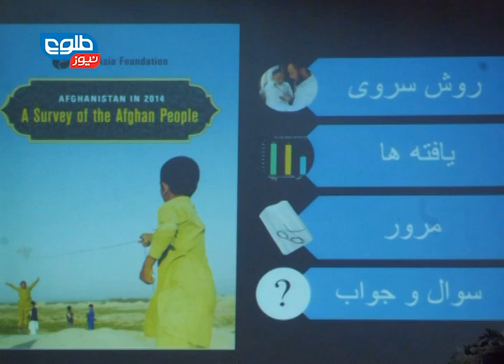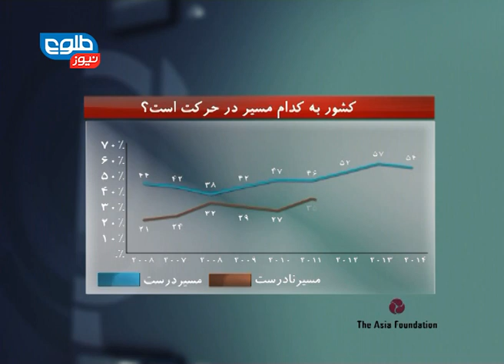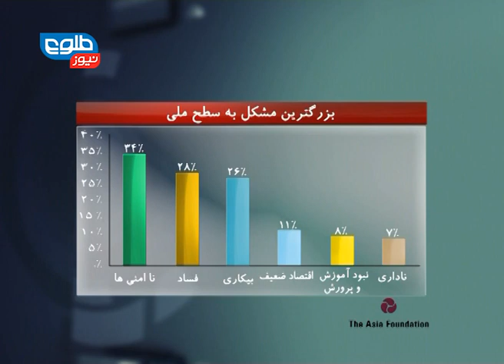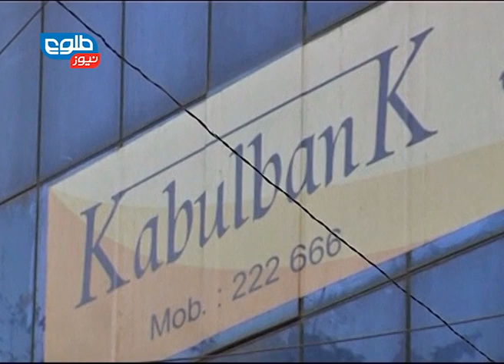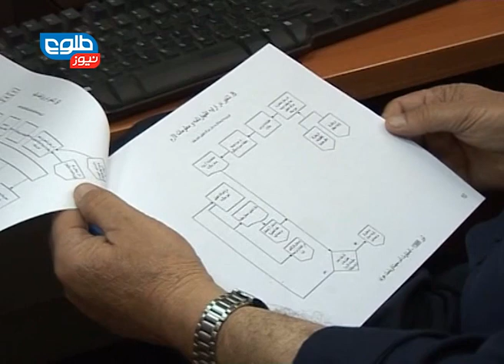TOLOnews 6 pm News 18 November 2014/ طلوع نیوز ۲۷ عقرب ۱۳۹۳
Two Killed, Three Injured in Kabul Attack, Lives Lost to Terrorism Up by 61 Percent Globally: IEP Findings, Critics Say Aziz Remarks Worsen Pak-Afghan Relations,

۲نگهبان افغان در حمله‌ی انتحاری امروز بر پایگاه نیروهای خارجی کشته شدند، افغانستان در جایگاه سوم وقوع حملات هراس‌افگنی در جهان قرار دارد، سرتاج عزیز: شبه نظامیانی که برای پاکستان خطری ندارند نباید در افغانستان هدف قرار گیرند